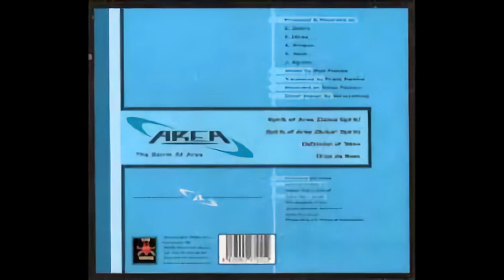Area-Definition Of Tekto(1998)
Música Techno